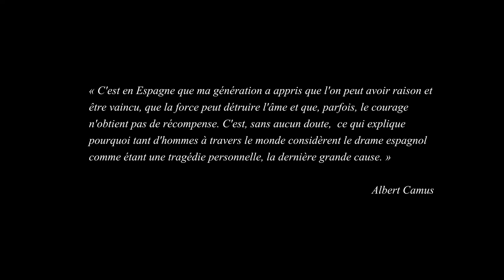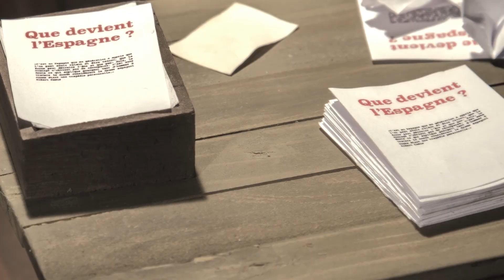BOLÉRO PAPRIKA AUDIO DESCRIPTION (extrait 1)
Extrait de l'audiodescription du court métrage Boléro paprika de Marc Ménager, réalisée par des élèves de Seconde du lycée agricole la Condamine à Pézenas avec les interventions de l'audiodescriptrice Marie-Christine Fourneaux, dans le cadre d'un projet de sensibilisation à l’accessibilité des films pour les personnes déficientes visuelles.